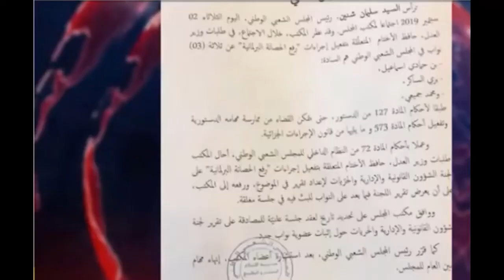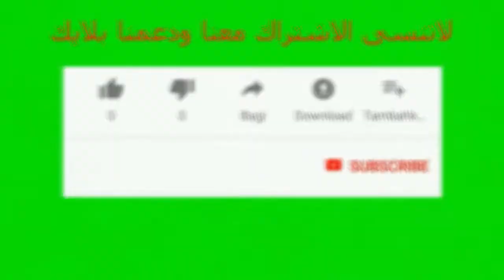عاجل هذا ما كان يقوله محمد جميعي عن الفساد قبل تحرك الوزير زغماتي ضده اليوم؟!! شاهدوا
هذا ما كان يقوله محمد جميعي عن الفساد قبل تحرك الوزير زغماتي ضده اليوم؟!! شاهدوا
كما شهد شاهد من اهلها بان جميعي فاسد ولايحق له ان يكون على راس الاف الان وربما يدخل السجن الحراش في الايام القادمة